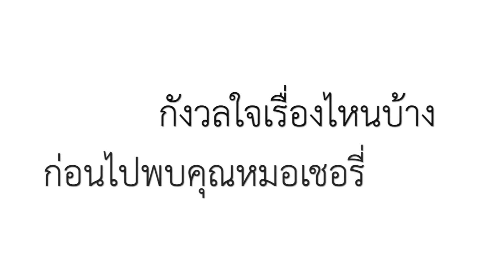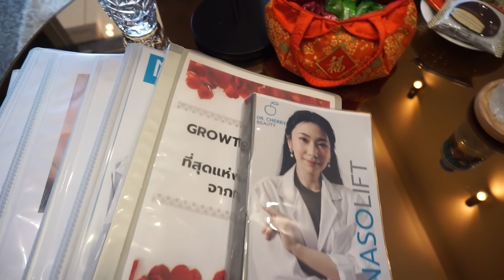Beauty4ties : Review ลดเลือนริ้วรอย และยกกระชับผิว แบบ Revive ที่ Dr.Cherrybeauty Bangkok Clinic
คลิปนี้พี่วิพาทุกคนมารู้จักการทำ Revive ค่ะ Revive คือ การใช้เลือดของเรานำมาแยกเฉพาะ ส่วนที่เป็นสารเติมเต็ม ซ่อมแซม ฟื้นฟูผิว ออก แล้วนำมาฉีดกลับในบริเวณที่ต้องการค่ะ เช่น ใบหน้า ร่องหน้าผาก รักษาฝ้ากระ คอเหี่ยวย่น รอยแตกลายหน้าท้อง เป็นต้นค่ะ

ช่วยเรื่องอะไรบ้าง
- ช่วยเรื่องรอยย่นใต้ตาคล้ำ ดำ ลึก ร่องแก้ม ร่องมุมปาก แก้มตอบ
- ผิวมีอายุ หรือผิวที่เปลี่ยนแปลงจากแสงแดด เช่น รอยเหี่ยวย่น รอยฝ้า กระ ติ่งเนื้อเล็กๆ
- ความหย่อนคล้อย เนื่องจากการทำRevive จะช่วยเพิ่มการรักษาจากภายใน พร้อมเติมสเตมเซลล์ทำให้ผิวหน้ายกกระชับขึ้น

ผลลัพท์ของ Revive อยู่ได้ตลอดค่ะ แต่แนะนำให้ทำ 1-2ปีครั้ง เพื่อผลลัพท์ที่ต่อเนื่องค่ะ

พี่วิไปทำที่ Dr.Cherrybeauty Bangkok Clinic
สถานที่ : อยู่ติดสถานีรถไฟฟ้า รัชโยธิน ทางออกที่ 4 ซอยทางเข้าจะเยื้องๆ เมเจอร์รัชโยธิน
เปิดทำการ : ทุกวันอังคาร-เสาร​์ (หยุดจันทร์กับอาทิตย์)
Line@: @dr.cherrybeauty
Page: @Dr.cherrybeauty